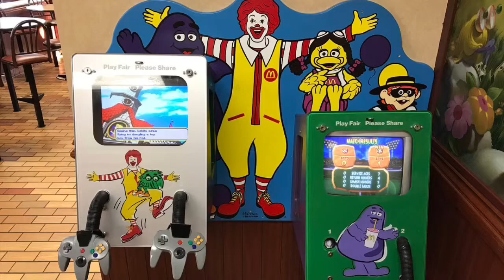My Sonic Memories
Hey guys I hope you guys will enjoy my first Sonic Memories. when I first started playing Sonic Heroes at McDonald’s!